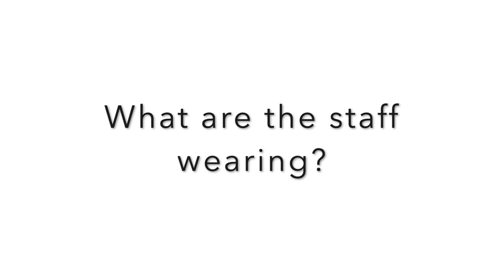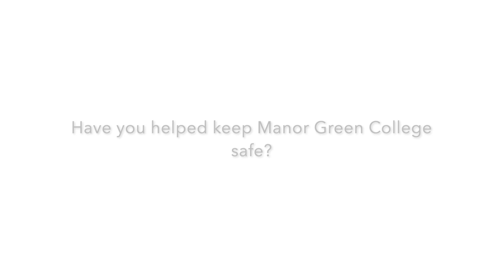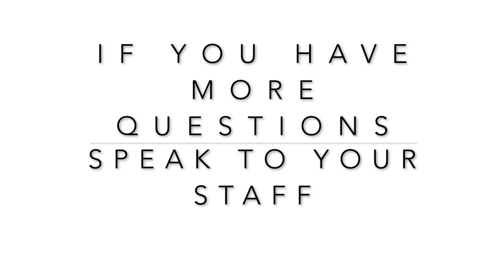Four student talk about their Covid Tests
In this video the students of Manor Green discuss what it is like to have a Covid test in the college.